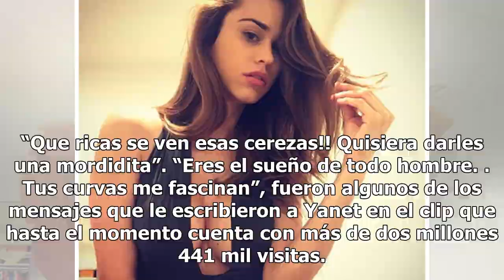Yanet García deja boquiabiertos a sus fans posando en bikini y ajustado atuendo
La conductora del programa ‘Hoy’ no para de desbordar sensualidad en Instagram Yanet García. En esta ocasión, “la chica sexy del clima” enloqueció a sus millones de fans al publicar h...